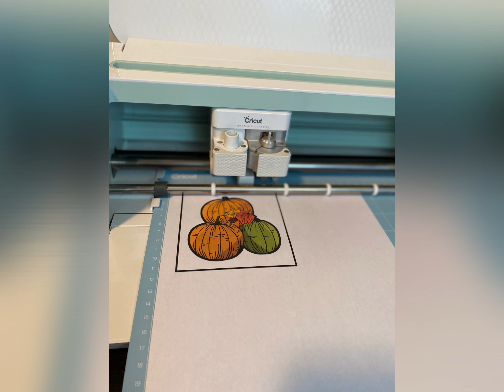Cricut Design Space™ Print then Cut Technique Class Preview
Online Cricut Classroom